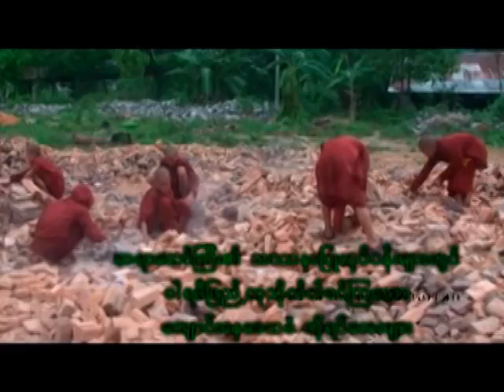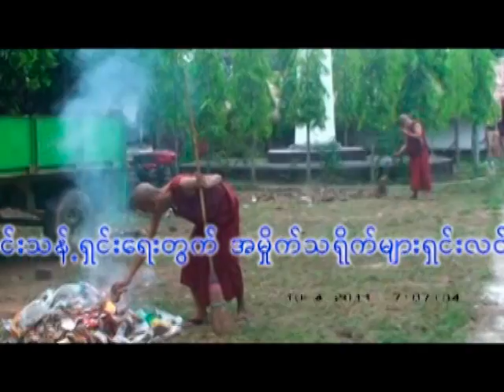Nay Lin Htut's video - Part 3